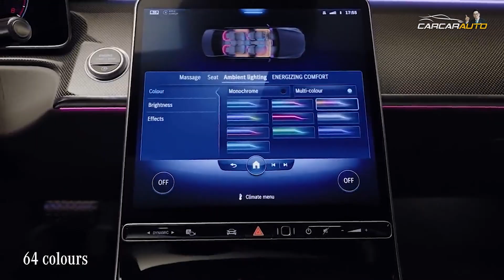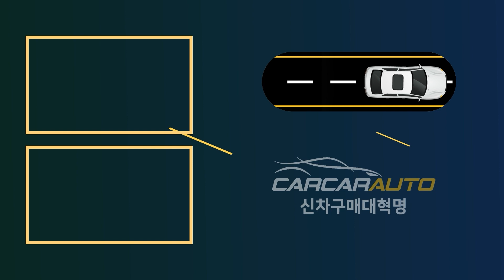S클래스 마이바흐! S350부터 S-class의 모든 것을 보여드림, 허프로가 허프로했다!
▶ 카카오톡 허프로 상담 바로받기 : KATO8282
▶ 카톡 : KATO8282
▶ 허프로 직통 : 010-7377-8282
▶ 카카오토 대표전화 : 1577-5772

28년경력의 자동차판매왕 대표 허프로의 고급정보를 알려드립니다.